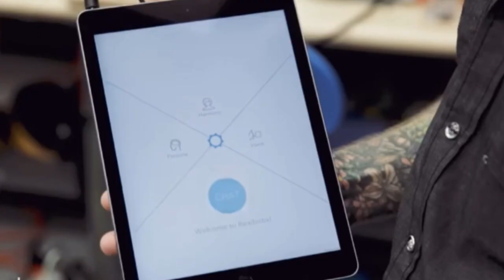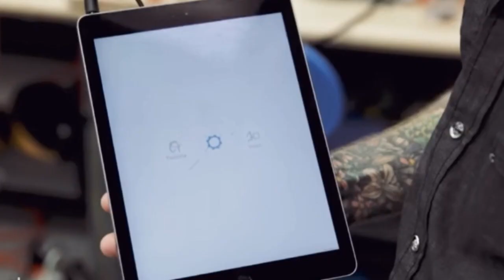Why Men Will NOT need WOMEN in the future? Ai Robots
Curious about how AI robots in the dating world might affect men's love lives?  Our latest video delves into the potential drawbacks and challenges that arise when technology meets romance. Join the conversation on the evolving landscape of relationships in the era of artificial intelligence!

AI Robot Dating
Men's Dating Challenges
Future of Relationships
Technology and Romance
Dating in the AI Era
Love and Artificial Intelligence
Men's Romantic Lives
Dating Tech Disruptions
AI Impact on Dating
Relationships in the Digital Age